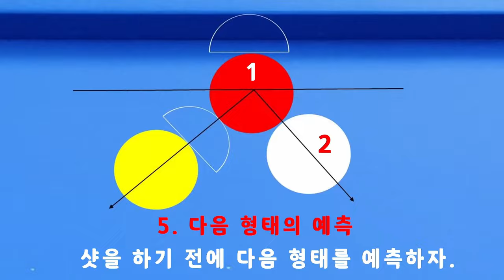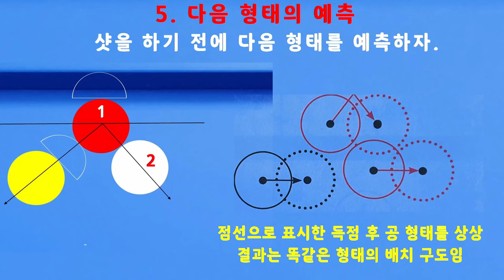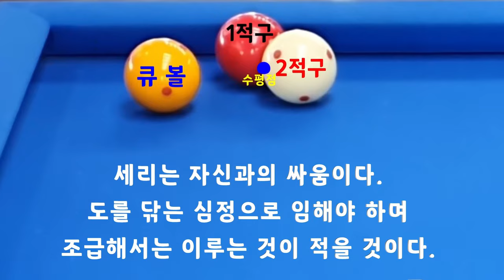세리의 핵심 노하우 & 세리 비밀 & 세리 비결, 한국당구아카데미, 2024.06.10.